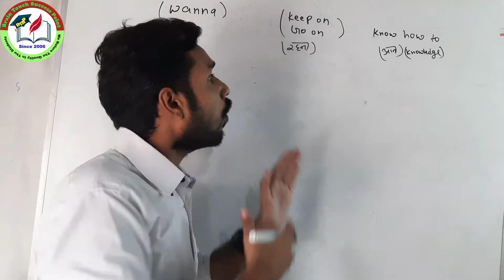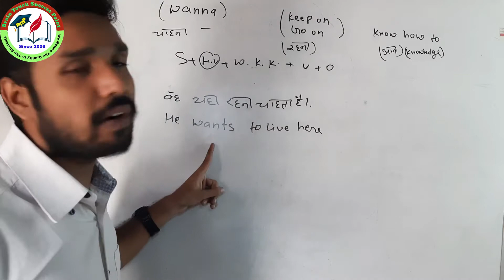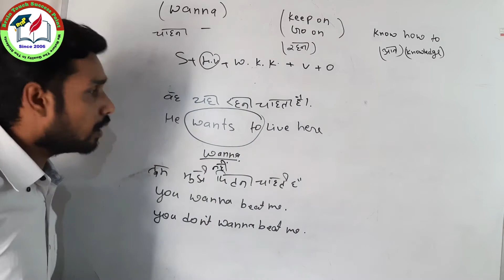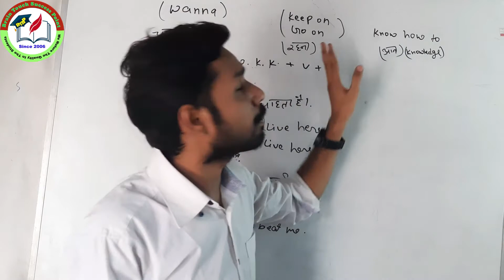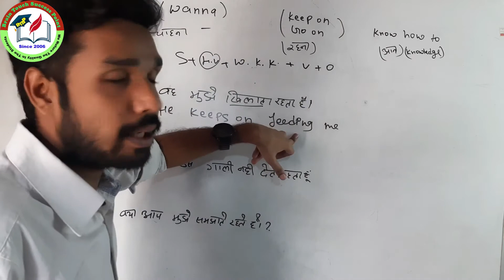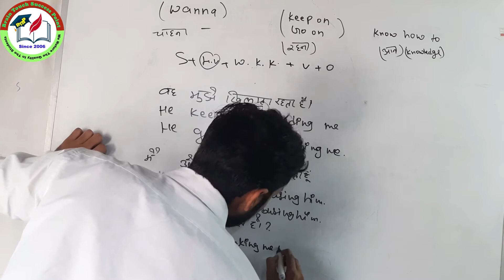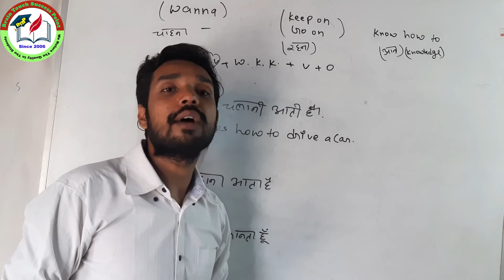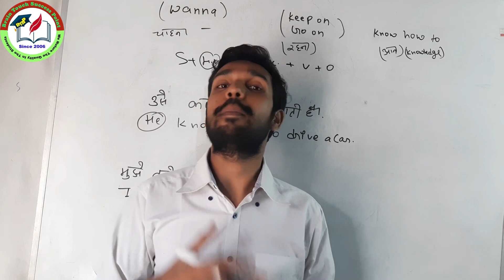What is wanna/ keep on/ go on | know how to | how to use wanna/ keep on/go on/ know how to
Hi,
 I am Saddam from brain touch success point, I are happy to see you on my channel.

About video:-
dear,
my all students and frnds, This video is very important for you,
in this video,   i have discussed in this video about want to / know how to/
 keep on.
ye ek verb hai is video me mai apko ye btaung ki is verb ko kaise use krte hai or konse tense , modals ya passivve me use krte hai.
or guaranty hai ki ap ko is video me sab achhe se smjh ajayaga

 I always tell you in very easy and simply way with examples.
in this channel you will find, how to use correct grammar  and right way to use and write,
tense,modals,passive uses, parts of speech, article talking way